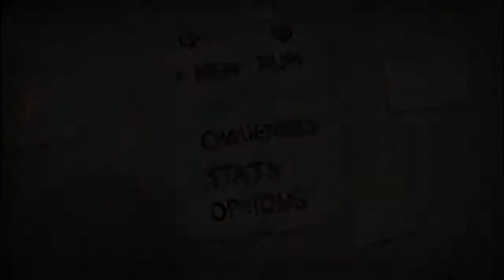The Binding of Isaac: Rebirth [66] - Samson und der Hardmode! ★ [Let's Play] [German]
► Spiel: The Binding of Isaac: Rebirth (2014)
► Publisher: Nicalis
► Plattform: Windows/Steam
► Kommentiertes Gameplay von MrMrNightfox